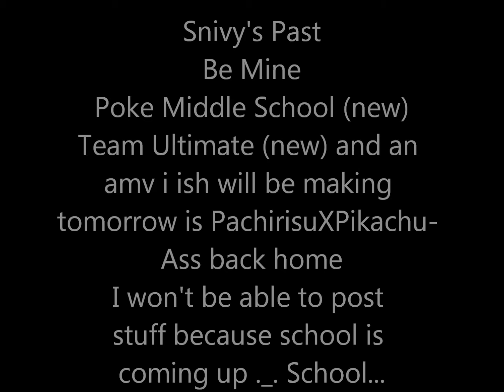Another annoucement(READ PWEAZE)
Just a small annoucement. But on saturday and sunday I wont be able to post anything. Only 5 days more till school ._. It feels like I forgot everything. Oh and I'm gonna take requests on AMV'S i might not do them all though but post them ^_^ Thanks!